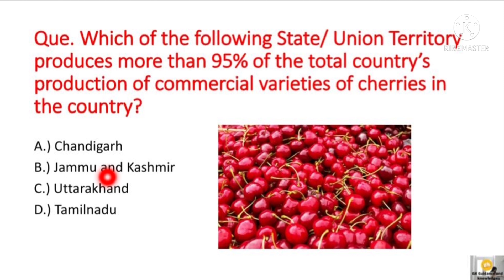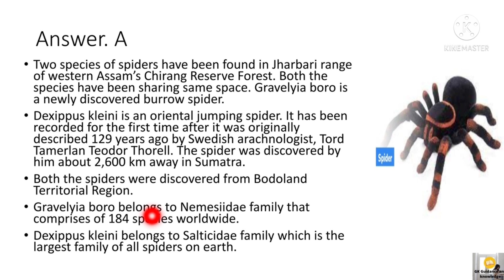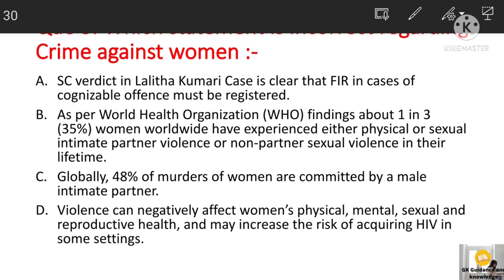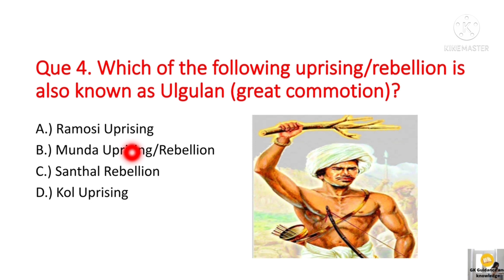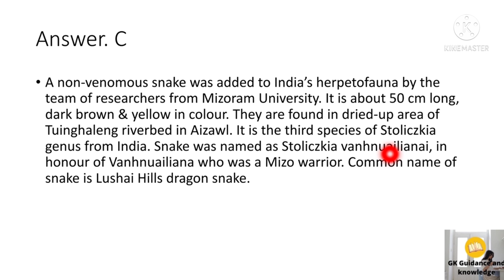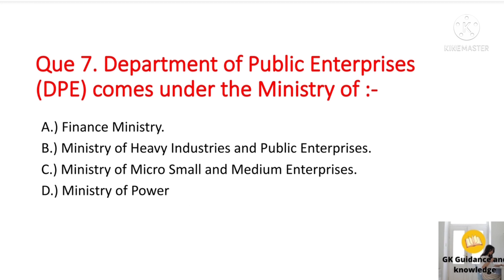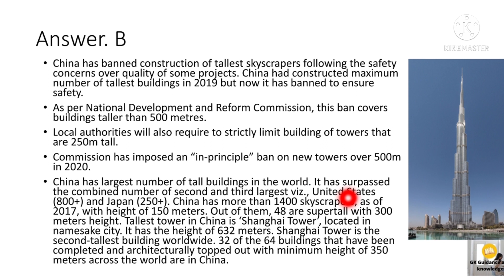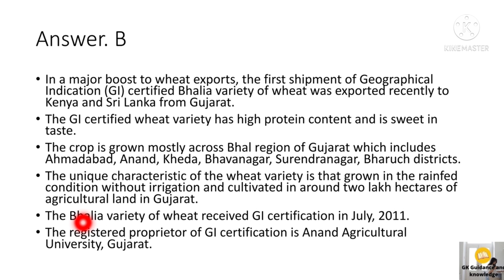UPSC Prelims Preparation- 9 July 2021 Daily Current Affairs MCQ for UPSC CSE/IAS